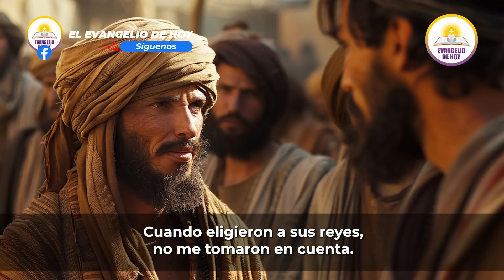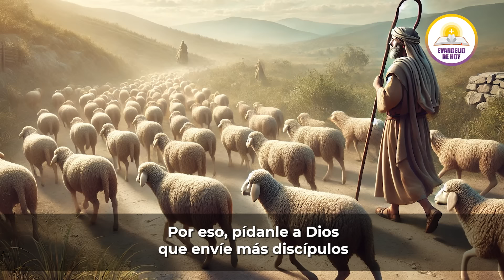EVANGELIO DE HOY ✝️ MARTES 9 DE JULIO DE 2024 - ROGAD AL SEÑOR QUE MANDE TRABAJADORES A SU MIES 🙏🏻✨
El Evangelio de hoy, según la cita "Rogad al Señor que mande trabajadores a su mies", nos recuerda la importancia de la oración y la solicitud a Dios para enviar obreros a su campo de labor espiritual. Es un llamado a la acción, instándonos a interceder ante Dios para que levante personas comprometidas con su obra, dispuestas a llevar su mensaje de amor y redención a todos los rincones del mundo. Es un recordatorio de la responsabilidad compartida entre todos los creyentes de ser instrumentos de la voluntad divina, proclamando la Buena Nueva y extendiendo el reino de Dios en la tierra. 🙏🏻✨